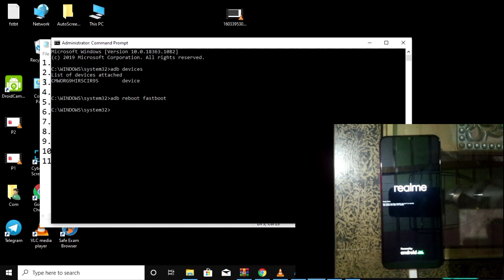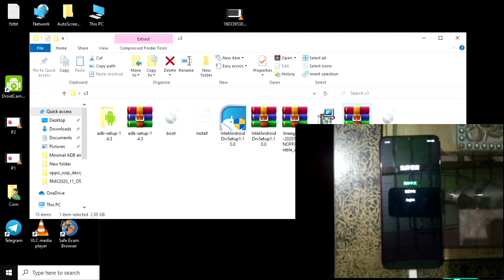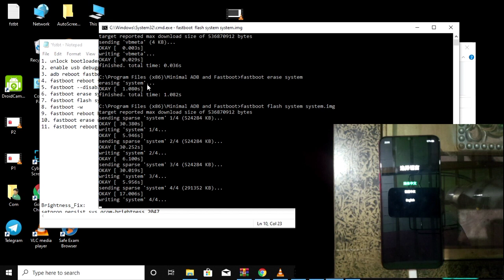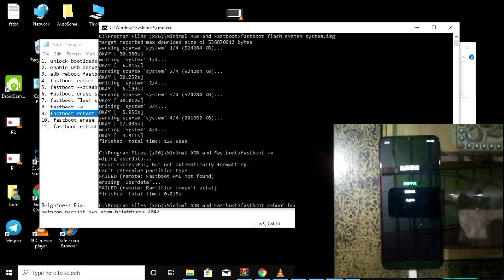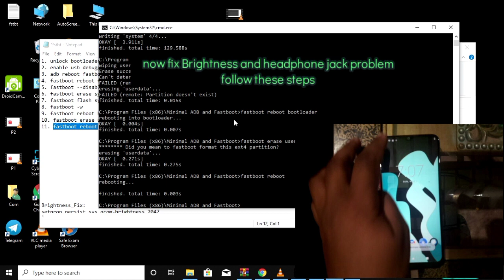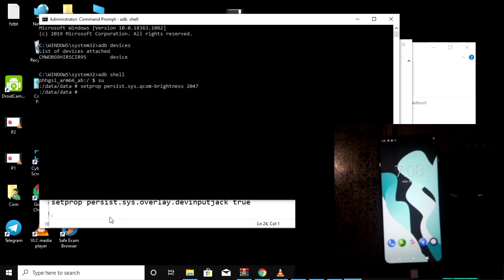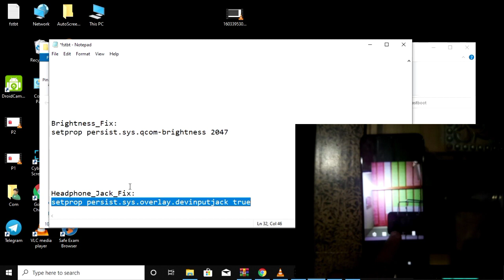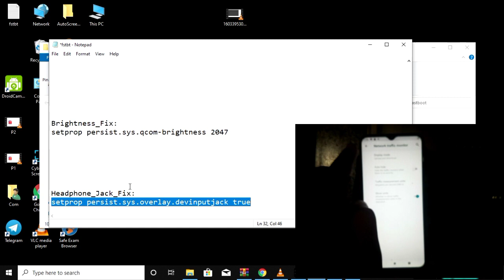How to install any GSI ROM on realme C3(GSI fastboot method) 🔥🔥📲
How to install any GSI on realme c3 with adb and fastboot method

How to install GSI custom ROM...

I'm not responsible for any kind of device brick or bootloop..

Note.
All data will get erase back it up

Command list
1. unlock bootloader
2. enable usb debugging
3. adb reboot fastboot
4. fastboot reboot fastboot
5. fastboot --disable-verification flash vbmeta vbmeta.img
6. fastboot erase system
7. fastboot flash system system.img
8. fastboot -w
9. fastboot reboot bootloader
10. fastboot erase userdata
11. fastboot reboot

Fixes..
For this fixes to run you should have adb running on you pc and have your device connected via adb

adb shell
su

Brightness fix..
setprop persist.sys.qcom-brightness 2047

Headphone jack fix..
setprop persist.sys.overlay.devinputjack true

Google play services fix..

vbmeta file..

Note...

without gapps lineage OS..

Flash only arm64 ab build..

how to get back stock firmware

for fixes..